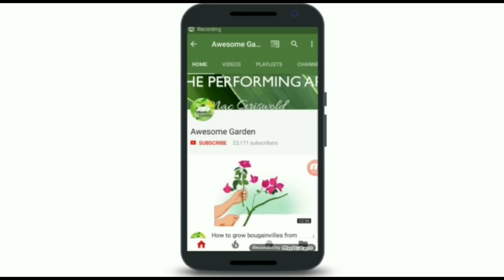तपती गर्मी में अपने गुलाब की ऐसे करें देखभाल || Rose summer gardening hacks